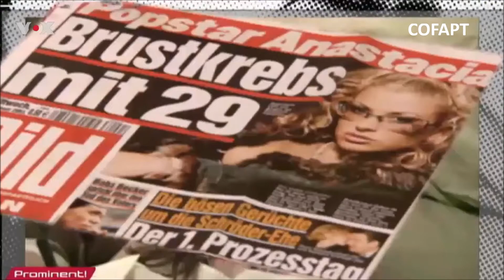Anastacia - Interview for Prominent! in Cologne, Germany 08092017